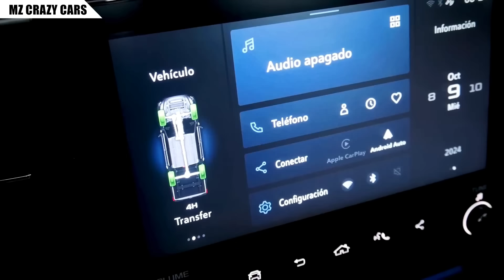ฮึดสู้แล้ว! ​เตรียมเปิดตัว 2025 Mazda BT-50 ปรับโฉม MinorChange ลุ้นเครื่องใหม่จาก D-Max 28 พ.ย.นี้!